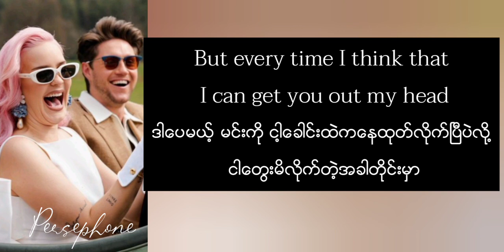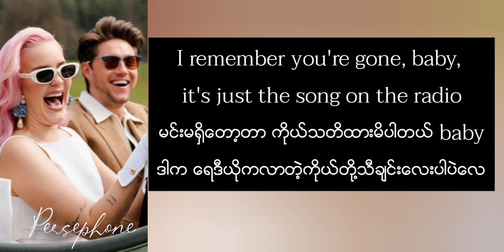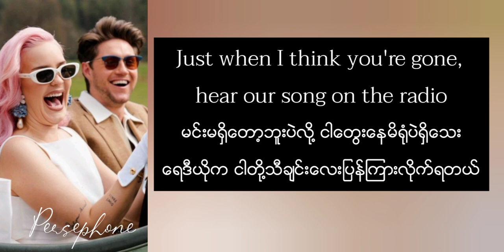Anne-Marie,Niall Horan - Our song | Myanmar Subtitles (Lyrics)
ပါစီလုပ်​ထားတဲ့video​လေး​တွေကြိုက်​ရင်​ CRPHအတွက်​ အလှူ​ငွေ​လေးတက်​နိုင်​သ​လောက်​ ထည်​့​ပေးကြပါ​နော်​။